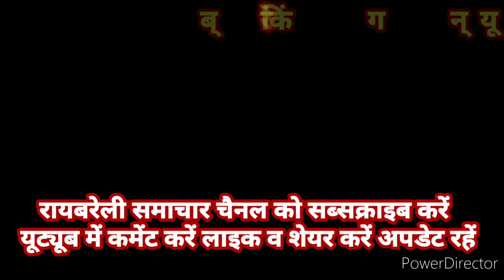Raebareli # मोबाइल पर धमकी वालों के खिलाफ एसपी से लगाई गुहार